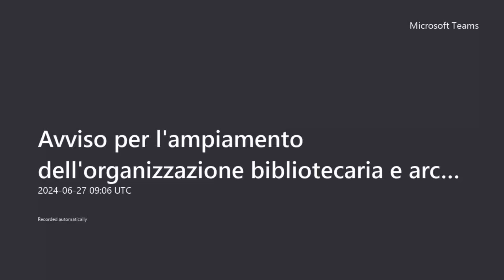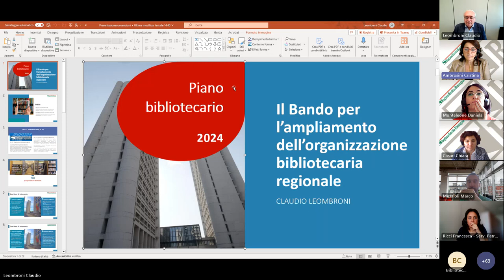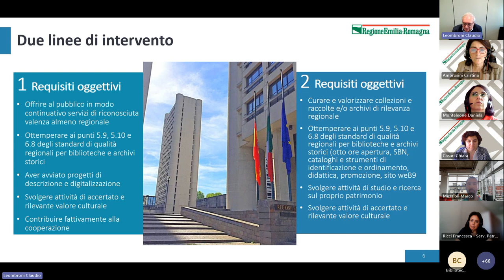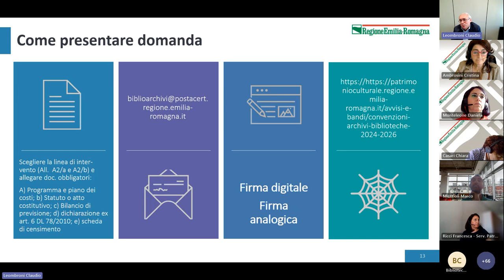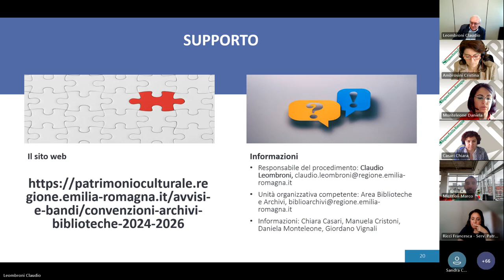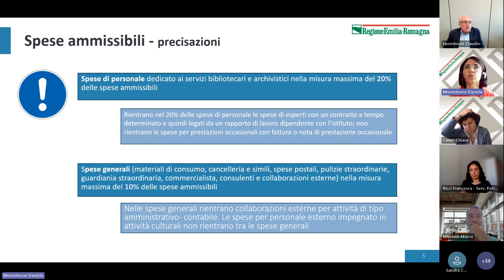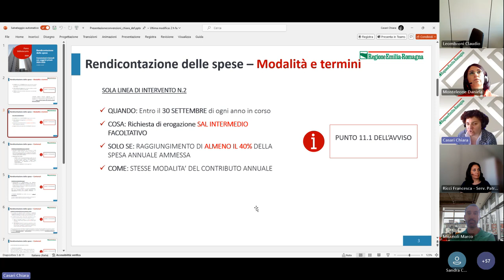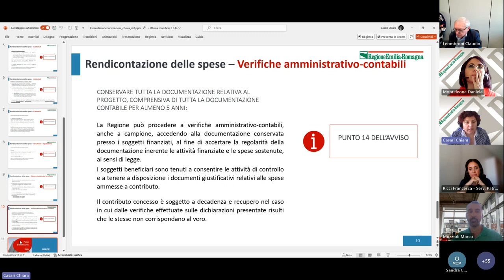Webinar dedicato all'avviso convenzioni biblioteche e archivi 2024-2026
Il webinar è dedicato ai soggetti interessati all'"Avviso per la richiesta di convenzione con la Regione Emilia-Romagna al fine di ampliare l'organizzazione bibliotecaria e archivistica regionale per il triennio 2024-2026".
Interventi:
00:00:00 Introduzione
00:04:44 Cristina Ambrosini, responsabile del Settore Patrimonio culturale;
00:16:06 Claudio Leombroni, dirigente dell’Area Biblioteche e Archivi;
01:01:29 Daniela Monteleone, funzionaria dell’Area Biblioteche e Archivi;
01:31:25 Chiara Casari, responsabile Pianificazione e monitoraggio degli interventi per i sistemi bibliotecari, archivistici e museali.
01:59:12 Domande e risposte